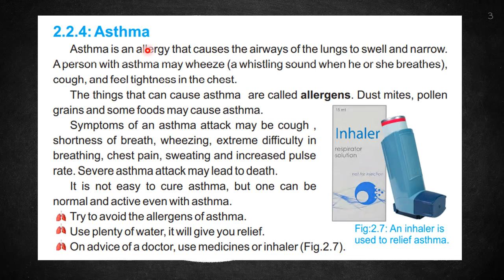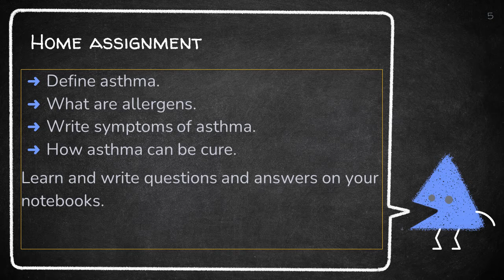Asthma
science, class 7, lecture 7, unit # 2